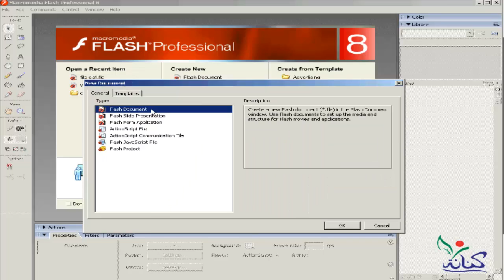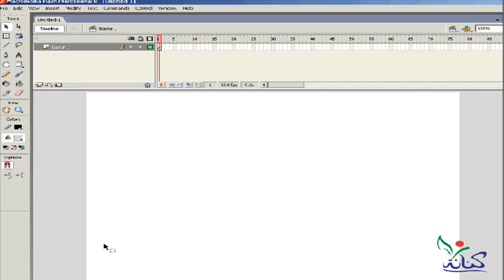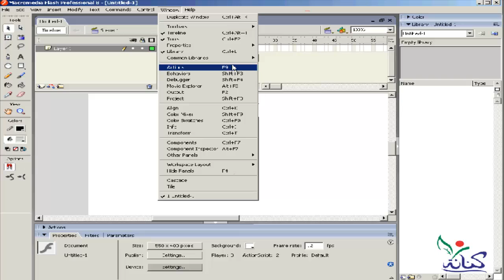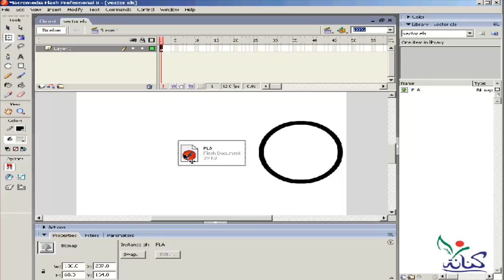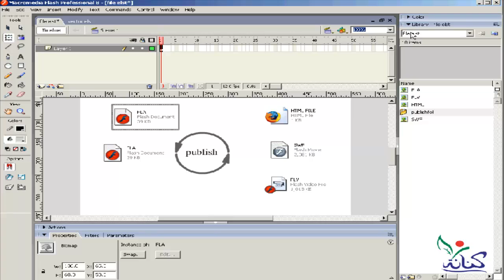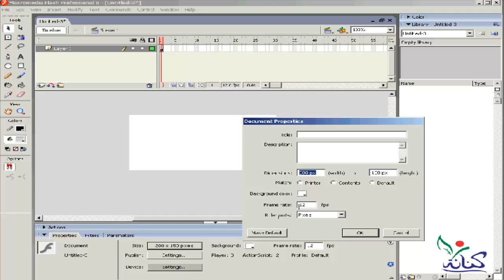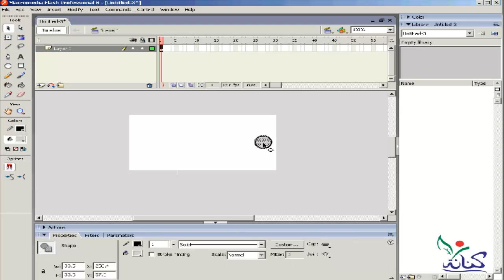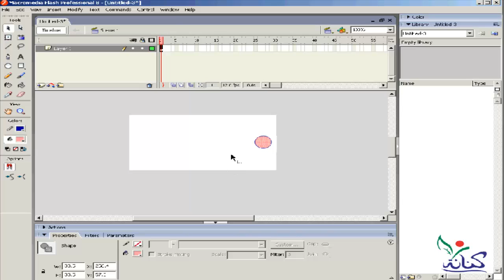درس شرح تعليم برنامج فلاش مع مهندس هشام مرسى ماهى مساحة العمل workspace learn flash